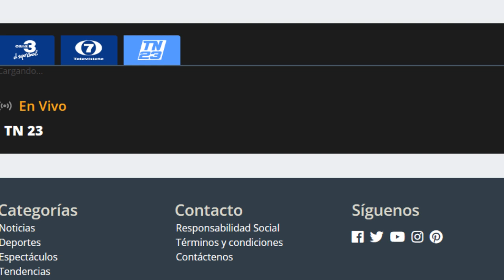Aficionados de Comunicaciones apoyaron al equipo